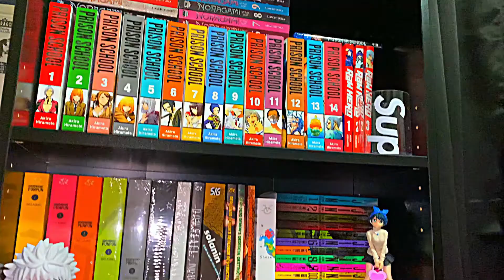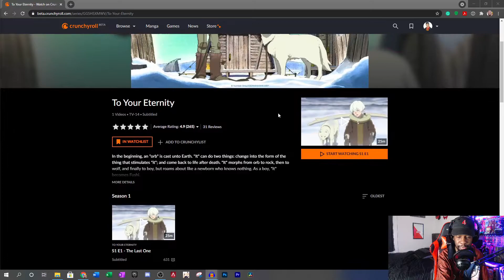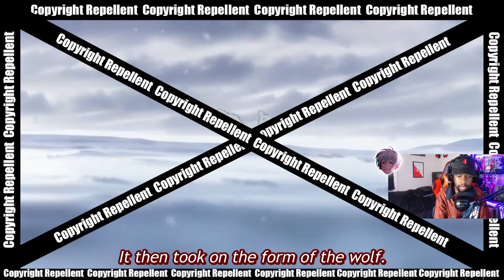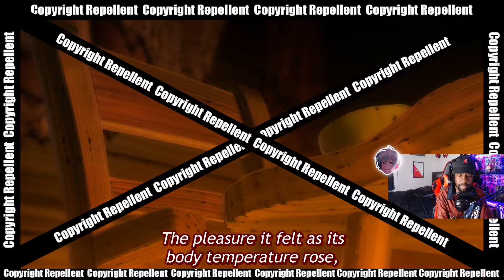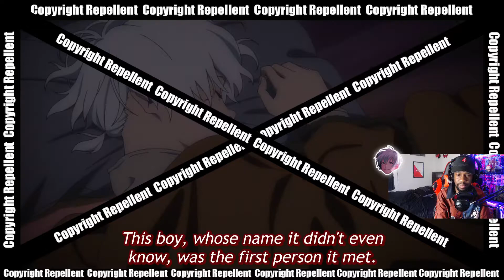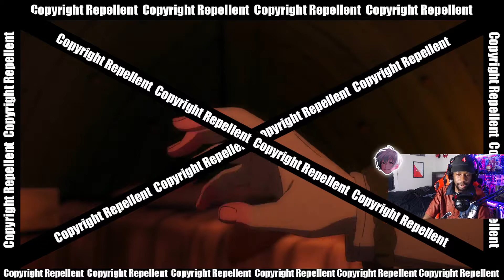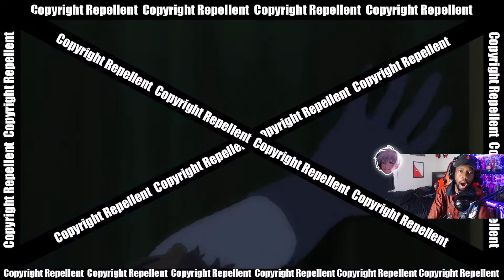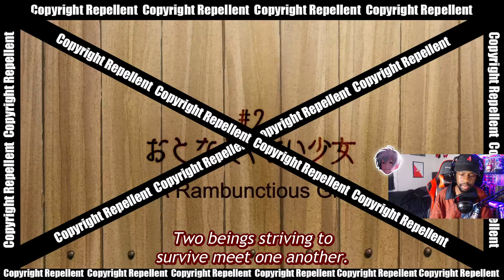To Your Eternity Ep. 1 Reaction I REALLY...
My reaction to Episode 1 of To Your Eternity!